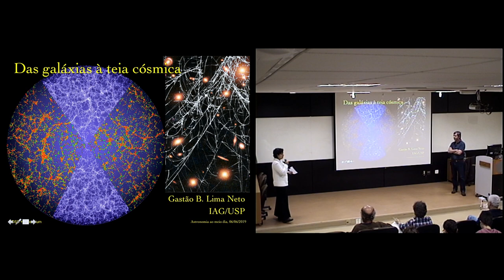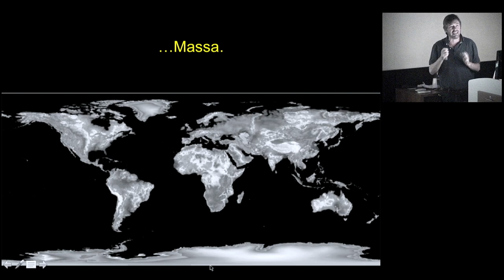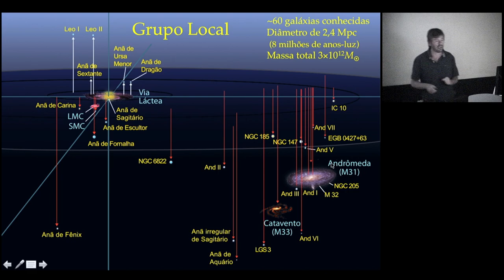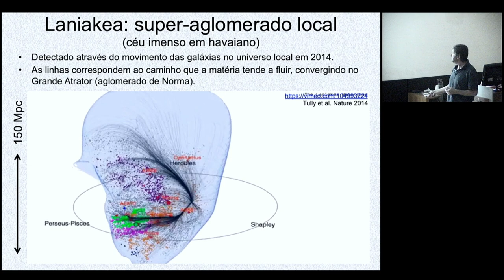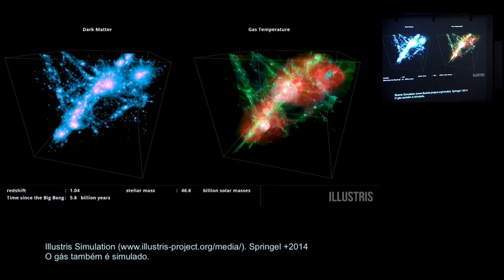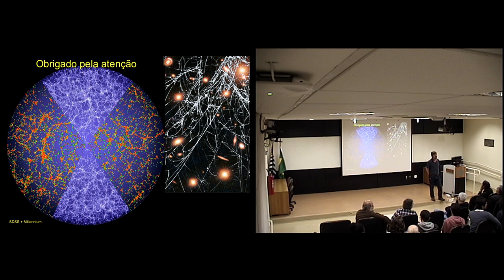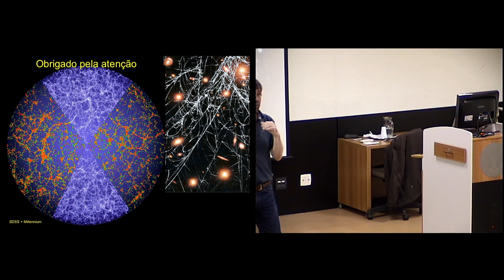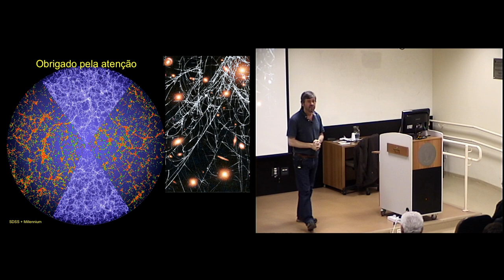"Das galáxias à teia cósmica", Gastão B. Lima Neto (IAG/USP)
Das galáxias à teia cósmica

Gastão B. Lima Neto  (IAG/USP)

06/06/2019

Há quase um século, descobrimos que vivemos em um universo com bilhões de galáxias. A distribuição espacial destes objetos revela uma estrutura complexa, regida pela expansão do universo e pela atração gravitacional. Neste seminário veremos como as galáxias servem de traçadores da estrutura do universo em grande escala, desde grupos até uma rede de filamentos chamada de "teia cósmica", e o que podemos aprender com isto.